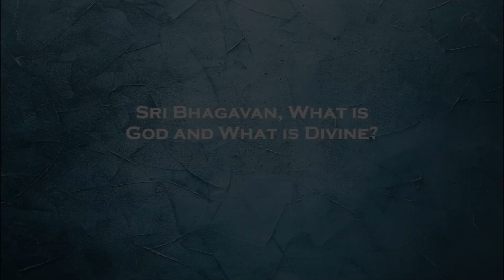Sri Bhagavan-What is God and What is Divine? - Sri Amma Bhagavan - KA07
What is God and What is Divine?

Seeker Question: Sri Bhagavan, What is God and What is Divine?

Sri Bhagavan:
Now the word God is used by zoroastrianism, Judaism, Christianity, Islam and Sikhism, they talk of one God, they talk of a creator God. They talk of a God who's controlling your life, they talk of a God who's judging and punishing you. In Oneness, such a God does not exist.

When we use the word God, what we mean is, There is something out there which is unmanifest, which is some kind of energy not known to science, that energy has no form, it has no qualities, it cannot be named. However, we call that the Divine. Now like electricity which has no form, which unless it manifests you have no idea about it, it could manifest as light, as sound, as electromagnetic waves or mechanical motion or anything, that is the manifestation of electricity. Otherwise that itself is unmanifest, we make it manifest like that. Similarly the Divine is unmanifest, it is up to you to make it manifest. That is why we say, what manifests we call that God. What is unmanifest we call it the Divine.

What manifests we call that personal Divine or God, that you're creating, you can give it whatever name you want, whatever form you want, whatever qualities you want, you could have whatever relationship you want. It's all up to you. Now, you create this kind of God, and then you build up a relationship with God. And then finally when you die, you become that God, you become one with that God you created. That is you become a God and then you can help in whichever Galaxy or Solar system or planet you want. That is the program of Oneness.